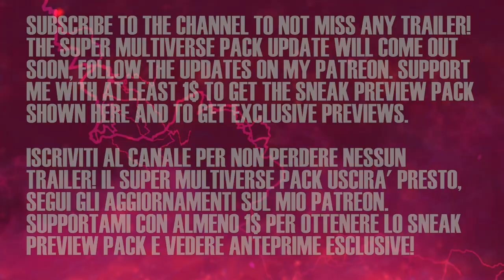Dragon Ball Xenoverse 2 - Super Multiverse DLC Pack - Sneak Preview Pack Trailer